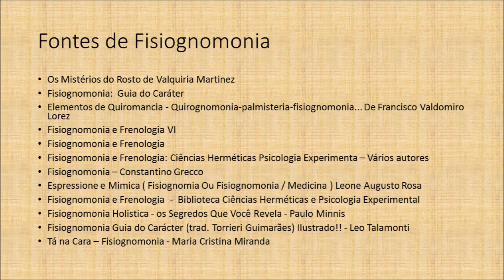As Raças e Suas Cores - Aula 39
O interessante no ser humano é que não perceberem que suas palavras contam uma história e seus gestos mostram outra. Nossas comunicações e expressões se fazem através de posturas, gestos e expressões faciais que é bem anteriores a palavra e escrita. Todos nós nos comunicamos expressando principalmente através de expressões faciais e é surpreendente conhece-las.